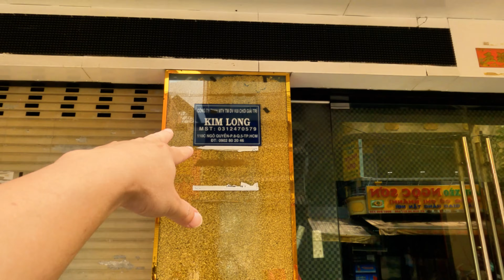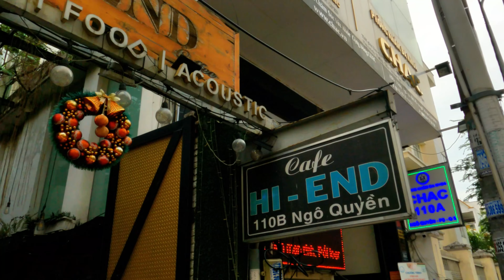REVIEW 5 TÒA NHÀ, LOẠT NHÀ TRĂM TỶ RAO BÁN, AI MUA?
Bán 10 căn nhà Trung tâm, Quận 1, Quận 3, Quận 5 , Thành phố HCM
Xem thêm danh sách các video cần thiết cho nhà đầu tư và sale bất động sản.
© Bản quyền video thuộc về Nguyễn Văn Chương
© Copyright by Nguyễn Văn Chương ☞ Do not Reup